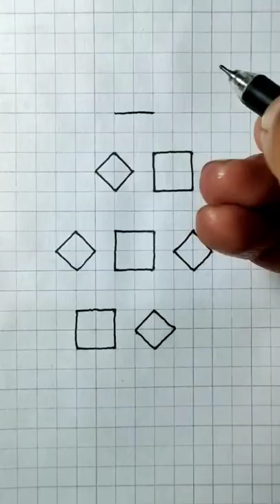3D Cool Illusion Art By Pen ✎ | Pencil Drawing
🔰1.  All Kinds of Drawing Equipment

⏩ 2. Art Drawing Pencils-

⏩ 3. Pentel Hi-Polymer Block Eraser

⏩ 4. Manual Pencil Sharpener

⏩ 5. Tombow  Dual Brush Pen Colour Art Markers

⏩ 6. Basics Nylon Paint Brush Set for Acrylic, Oil, Watercolor

⏩ 7. Refillable Mechanical  Pencil (0.7 mm)

⏩ 8. Mechanical Pencil Lead HB 0.7 mm

⏩ 10. Watercolor Paint Set 36 Colour

⏩11. Oil Pastels, 50 Color Set